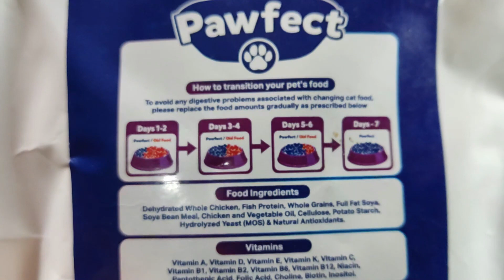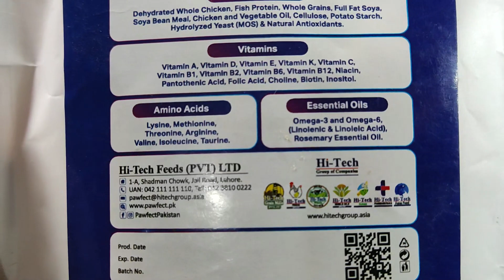Local brand cat food review || Pawfect food complete review || Animalia Dot Pk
𝗚𝗼𝗼𝗴𝗹𝗲 𝗠𝗮𝗽 𝗟𝗼𝗰𝗮𝘁𝗶𝗼𝗻:
𝟎𝟑𝟎𝟎 𝟓𝟏𝟓𝟓𝟓𝟖𝟗 / 𝟎𝟓𝟏 𝟖𝟕𝟕𝟑𝟑𝟑𝟎
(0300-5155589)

𝐅𝐨𝐫 𝐂𝐡𝐚𝐧𝐧𝐞𝐥 𝐔𝐩𝐝𝐚𝐭𝐞𝐬:
𝟏) 𝐈𝐧𝐬𝐭𝐚𝐠𝐫𝐚𝐦:

1) Cat Breeding & Pregnancy

2) Cat Breed Information

3) Cat Behavior & Training

4) Cat Feeding & Nutrition